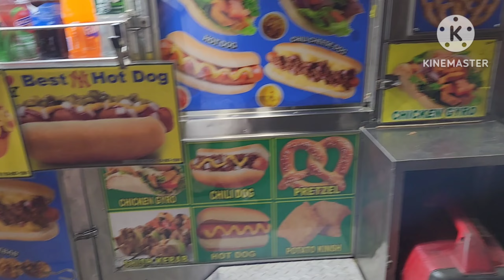Di ka talaga makakatulog.. The city that never sleeps| NYC Time Square